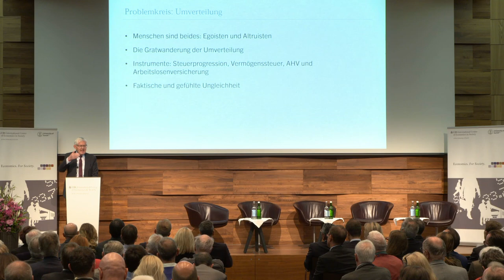Steuern: Gratwanderung Umverteilung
- Menschen sind beides: Egoisten und Altruisten
- Die Gratwanderung der Umverteilung
- Instrumente: Steuerprogression, Vermögenssteuer, AHV und Arbeitslosenversicherung
- Faktische und gefühlte Ungleichheit

Wie kann die Schweiz ihr Steuersystem weiterentwickeln, um die wirtschaftliche Produktivität zu stärken und gleichzeitig den sozialen Frieden zu fördern? Kaspar Villiger, Altbundesrat und Stiftungsratspräsident der UBS Foundation of Economics in Society, eröffnete mit seiner Rede zum Thema «Steuern im Spannungsfeld von direkter Demokratie, Föderalismus und ökonomischen Zwängen» das Wirtschaftspodium Schweiz 2019 zum Thema «Steuern: zwischen Gerechtigkeit und Effizienz»